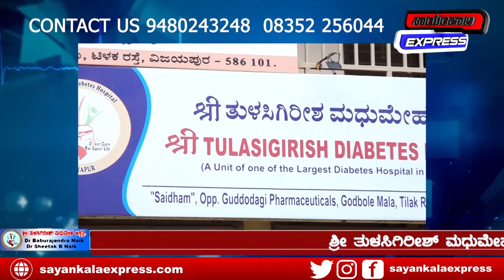ವಿಜಯಪುರದಲ್ಲಿ ಉರಗ ಭಯಾನಕ ಹಾವು